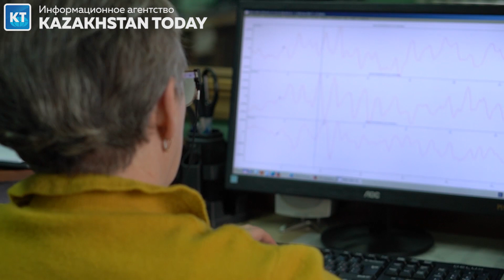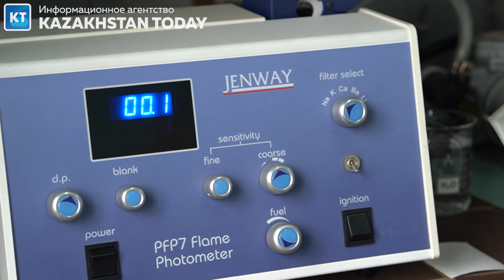Работа института сейсмологии в Алматы